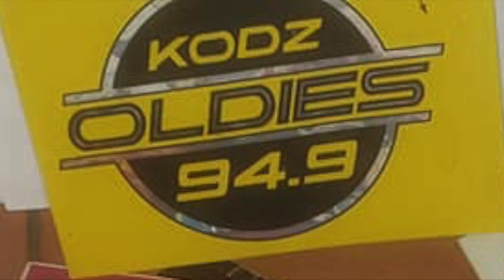KODZ Oldies 94.9 - Wolfman Jack - April 1992 - Radio Aircheck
KODZ Oldies 94.9 - Wolfman Jack - December 13 1991

Courtest: Robert Nicholson

Wolfman Jack! Famous for his on air energy & gravely voice. His unique style & wolf man persona kept him on the radio, and later TV for years!

Born Robert Smith, he became a huge fan of R&B music in his teenage years, and was influenced by radio personalities Jocko Henerson, Dr Jive, & Alan Freed. He knew he wanted to be on the radio.

After attending a broadcasting school, he landed his first radio gig in Norfolk, VA, in 1960. By 1963, he landed a job at a little radio station, with a big signal. XERF, just south of the Mexican border near Del Rio, Texas. This type of station was called a “Border Blaster,“ because it broadcast with 250,000 watts. With that kind of power, it could be heard across North America.

Wolfman mad such a big splash with his antics, that it wasn't long before he moved to another Border Blaster, XERB, which served Southern California, from Mexico. It was here that Wolfman took on the west by storm! During his time on XERB, and later on KDAY, Wolfman went from a cult figure to a mainstream entertainer in film, records, and television.

Wolfman decided to form his own distribution company and was the first radio DJ to nationally distribute his show.  On this air check, You’ll hear The Wolfman Jack Radio Show on this aircheck, recorded from Oldies 94.9 KODZ Dallas, from the Early 1990s.